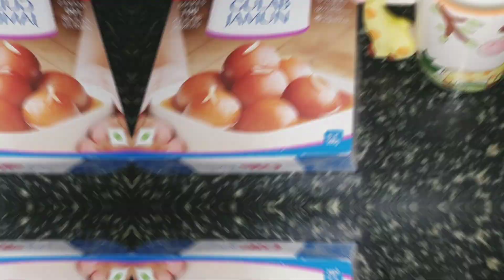How to make Instant Gulab Jamun Recipe in Home|घर पर गुलाब जामुन कैसे बनाएं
Instant Gulab Jamun Recipe

- Gits Instant Gulab Jamun packet
- 1 cup milk

For Chashni
- 1 Cup Water
- 2 Cup Sugar
- Rose Water
- Elaichi